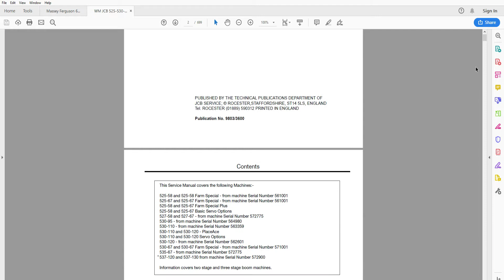JCB 525 530 535 537 Series Telescopic Handler - Service Manual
Service Manual

699 pages in English

• Zoom IN/OUT